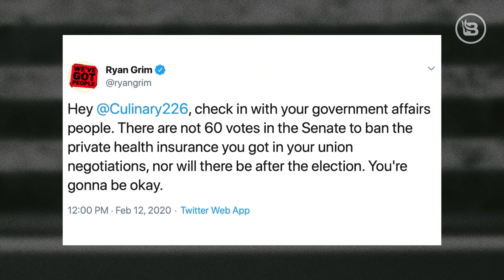The Bold New 'Medicare for All' Strategy from Bernie Sanders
It’s kind of hard to keep your voter base engaged when they realize all your goals and policies are untenable. So what’s a socialist like Bernie Sanders to do now that he realizes his plan of Medicare for All is bupkus? He’s going to convince them that he will FAIL. Because it’s a totally normal thing to want Bernie as president, but not his policies, right?